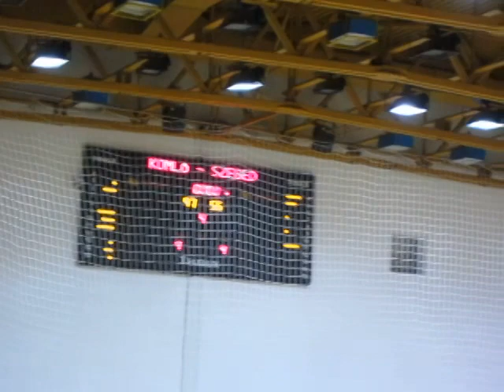Junior: Komló - Szeged 2014.11.14.